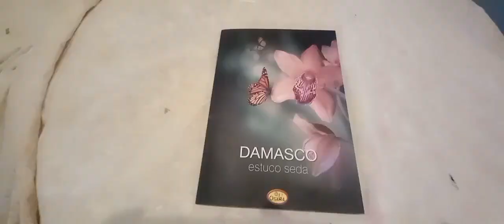Estuco Seda Damasco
Donde comprar Estuco Seda Damasco en pinturas henacolor Alcala de Henares.